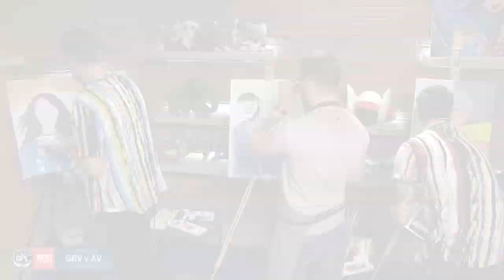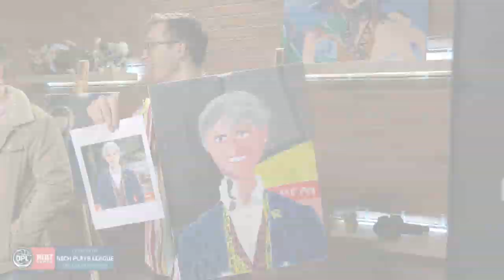OPL Weekly Recall: Episode 4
Relive some of the highlights from last weeks broadcast of the Oceanic Pro League. Join in the fun - the OPL is live every Friday and Saturday from 4pm AEST

You can see the Grand Final live at Rod Laver Arena on Saturday August 31, 2019.